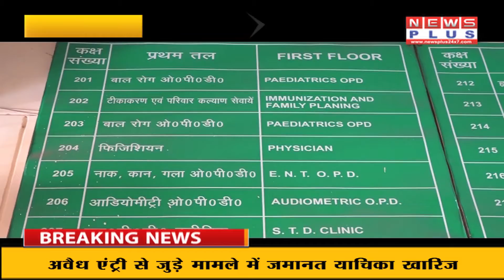देखिये दिन भर की बड़ी खबरें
BULLETIN#TODAY